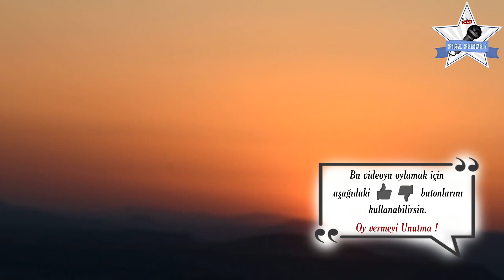SıraSende / Savaş Yaman - Sokak Lambası (Uşak)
Bu videoyu beğendiyseniniz 'BEĞEN' butonlarını kullanmayı ve videoyu paylaşmayı unutmayın ;)